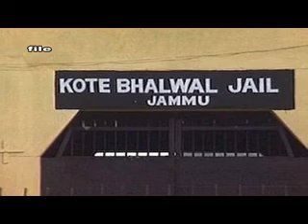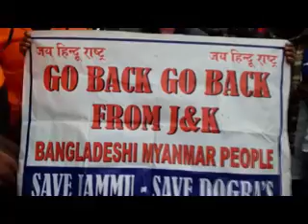Headlines : 7plus channel : Jago Jammu News :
6pm & 9pm Daily : Jago Jammu News :